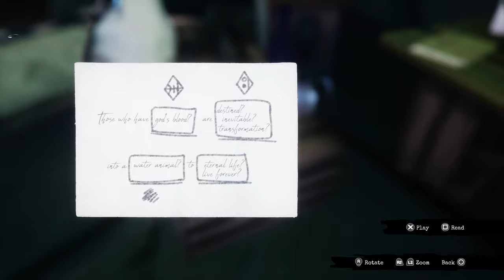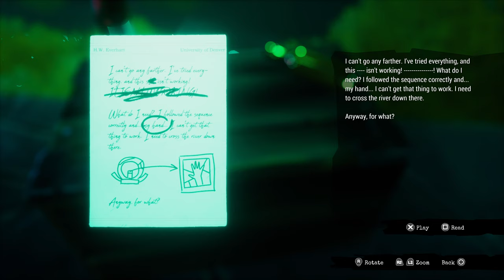Call of the Sea. Chapter 4. Quite a Show. Walkthrough. PS5